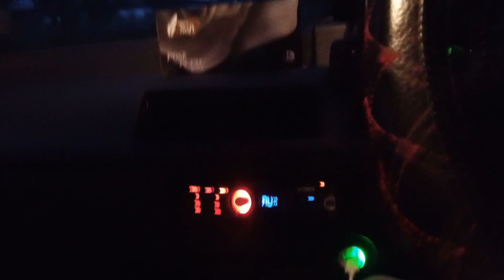Eid ka dusra din | village life | Eid UL adha 2023 | MN R Studio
Welcome to our YouTube video exploring the vibrant and heartwarming festivities that take place in rural villages across the world on the second day of Qurbani, a significant religious event in Islam. In this video, we delve into the sights, sounds, and traditions that make this occasion so special, highlighting the essence of faith, generosity, and unity.

Scene 1: Morning in the Village
As the sun rises on the second day of Qurbani, we capture the picturesque scenes of a serene village. The narrow lanes are adorned with colorful banners and decorations, and the air is filled with anticipation. We observe families beginning their day, eagerly preparing for the day's activities.

Scene 2: The Morning Prayer
The focal point of the morning is the congregational prayer held at the local mosque. We witness the village community coming together, men, women, and children, dressed in their finest traditional attire. The echoes of prayer fill the air, symbolizing the unity and devotion shared by the villagers.

Scene 3: The Slaughter and Distribution
Following the prayer, we witness the culmination of Qurbani—the ritual slaughter of animals. We respectfully document this process, emphasizing the adherence to Islamic guidelines and the utmost care shown towards the animals. The skilled butchers skillfully carry out the sacrifices, ensuring that every part of the animal is utilized to benefit the community.

Scene 4: Preparing the Feast
With the sacrifices complete, we shift our focus to the preparation of the Qurbani feast. Village women showcase their culinary expertise as they prepare mouthwatering dishes using the freshly slaughtered meat. We capture the vibrant colors, tantalizing aromas, and the joy of shared meals, emphasizing the spirit of generosity and community that permeates the occasion.

Scene 5: Engaging in Acts of Charity
One of the key aspects of Qurbani is the act of giving. We highlight the efforts made by the village community to ensure that those in need receive their share of the meat. Volunteers distribute portions of the sacrificial meat to the less fortunate, spreading happiness and joy among the recipients. We capture the smiles and gratitude on their faces, showcasing the impact of this noble act.

Scene 6: Celebratory Gatherings and Cultural Performances
As the day progresses, the village comes alive with various cultural activities and festivities. We witness traditional music, dance performances, and local games that bring people together in celebration. The joyous atmosphere is contagious as villagers of all ages partake in these lively activities, fostering a sense of unity and togetherness.

Conclusion:
In this captivating video, we have explored the second day of Qurbani in a rural village, capturing the essence of this significant religious event. Through our lens, we have witnessed the power of faith, the spirit of generosity, and the strength of community bonds. Join us as we celebrate the vibrant traditions that continue to enrich the lives of people in villages around the world.